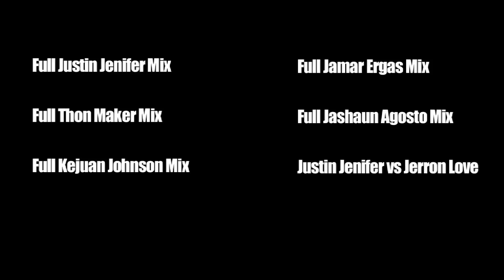Jerron Love Highlights from the 2011 John Lucas Camp in Houston - Class of 2015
Jerron Love is one of the top point guards in the class of 2015.  He's a 5'7 guard from the Bronx.  At this camp he went head to head against some of the nation's best including Justin Jenifer.